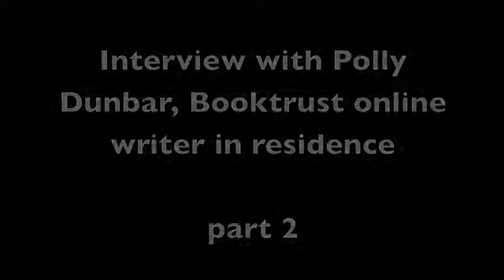Interview with Polly Dunbar [2]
Booktrust's online writer in residence, Polly Dunbar, is a children's author and illustrator, famed for picture books like Penguin and Tilly and Friends. Booktrust interviewed Polly about working as an illustrator, essential tips for writing and her favourite characters.

For more information about the online residency and to follow Polly's blog, please

Booktrust - inspiring a love of books for all